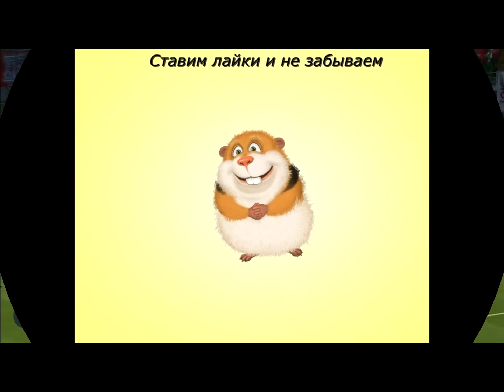Fifa 14 world cup brazil Алжир Корея 4:0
Чемпионат мира по футболу на xbox 360Произведение «Fifa 14 world cup brazil Алжир Корея 4:0» созданное автором по имени Vadim Malukhin, публикуется на условиях лицензии Creative Commons «Attribution» («Атрибуция») 4.0 Всемирная.Разрешения, выходящие за рамки данной лицензии, могут быть доступны на странице .